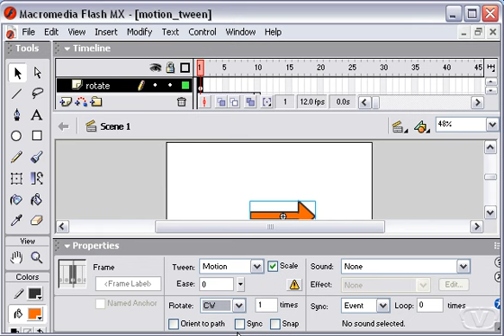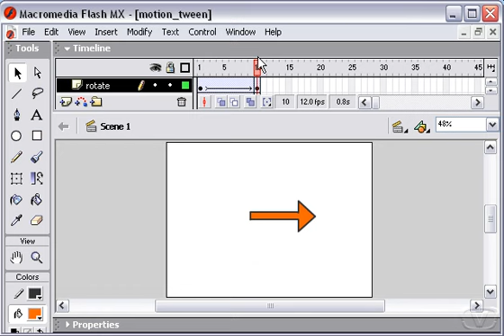Adobe macromedia Flash Mx tweening properties urdu / hindi tutorial